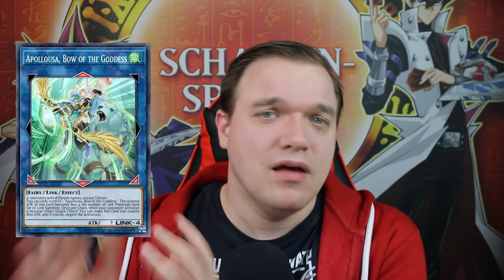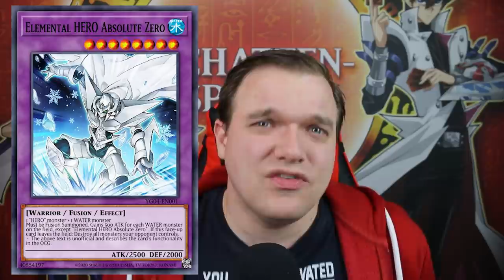Die neuen Yu-Gi-Oh! Regeln 2021!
Postfach:
Mathias Link
z.H. Schattenspieler
Abendstraße 15
39124 Magdeburg